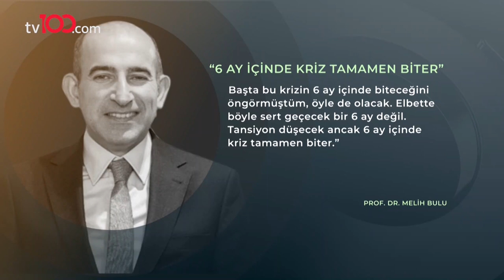Melih Bulu: İstifa etmeyi asla düşünmüyorum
Son dakika haberi: Boğaziçi Üniversitesi Rektörü Melih Bulu, "İstifa etmeyi asla düşünmüyorum" dedi.

Boğaziçi Üniversitesi Rektörü Melih Bulu, "İstifa etmeyi asla düşünmüyorum" dedi. Bulu, protestolarla ilgili yaptığı açıklamada şunları söyledi:

"Öğrenciler başkalarının özgürlüğünü engelleyici tarzda duruma girdiler. Uyarılmalarına rağmen abluka kalkmadığı için tedbir alma zorunluluğu doğdu. Bütün olay bundan ibarettir.

TÜRKSAT 4A
Frekans: 12729
Sembol: 30000
Polarizasyon: V (Dikey)